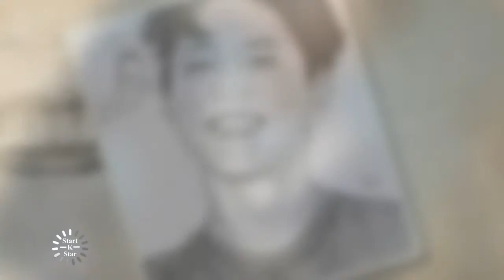Park bo gum to say love forever only one Kim yoo jung